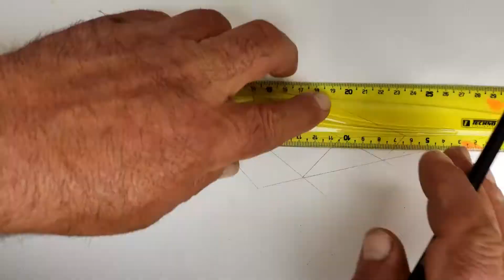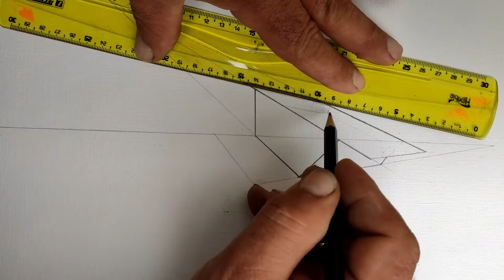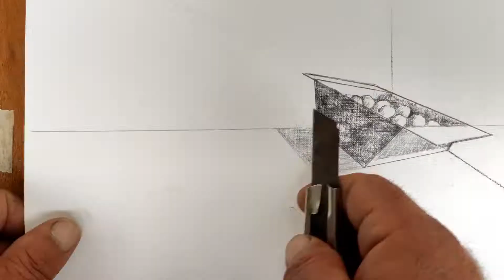ASTUCES POUR DESSINER EN 3D OBSERVER LE L'OBJET ET LA FEUILLE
merci pour vos encouragement et votre soutien